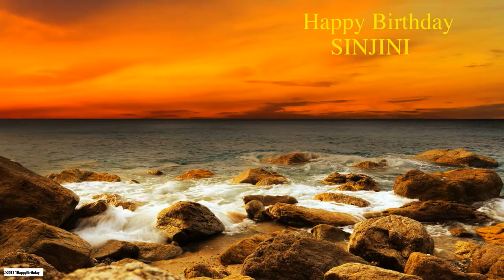Sinjini Nature & Naturaleza